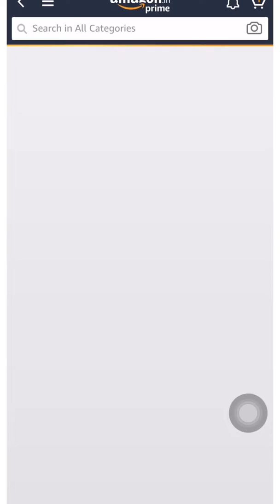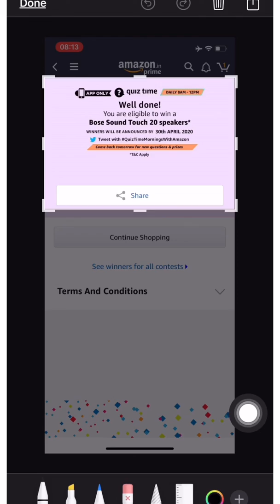आज जीतो Bose Speakers!! Amazon Quiz 7 April 2020 Answers Win – Bose Speakers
Amazon Quiz 7 April 2020 Answers Win – Bose Speakers

Amazon Quiz 7 April, Amazon Quiz 7th April, Amazon 7 April Quiz Answers, Amazon Quiz Answers 7 April 2020, Bose Sound Touch 20 Speakers Answers, Amazon 7 April Quiz, Amazon Quiz Answers Win, Bose Sound Touch 20 Speakers Amazon Quiz, Amazon Quiz Answers Win: – Hey Guys Today I Am Going To Share With You Amazon Quiz 7th April Answers Today For Winning Bose Sound Touch 20 Speakers. Amazon Quiz Always Gives A Chance To His App Users To Win Gifts Like Sony Home Theater, Seagate HDD, IPhone X, IPhone Xs & Many More.
This Amazon Daily Quiz Time Contest Is App Only & Amazon Quiz Question & Answer Start At 8 AM & Close At 12 PM. Guys We Will Provide Answers At Sharp 8.01 AM And It Is Fast Than Other Websites. We Also Provide Answers In Our Whatsapp Group & Telegram Group. If You Want To Amazon Quiz Answers Fast Then You Have To Like Our Facebook Page And Subscribe To Our Blog By Giving Your Email Id At The Right Sidebar In The Email Subscription Box.

Amazon Quiz 7 April 2020 – Bose Sound Touch 20 Speaker

 What Term Did PM Narendra Modi Use To Urge People Of India To Stay Indoors Amid The COVID-19 Situation On March 22nd?
Answers: Janata Curfew
Q2: Which City Is Scheduled To Be The Host Of The 2024 Summer Olympics?
Answers: Paris
Q3: SDMC Is A Disaster Management Agency Of Which Of The Following Organisations?
Answers: SAARC
Q4: More Than 900 Scripts Of Which Famous Lokanatya From Karnataka Were Digitized And Made Public Recently?
Answers: Yakshagana
Q5: ‘Friends, Voters, Countrymen’, ‘The Dream Of Rome’, ‘The Churchill Factor’ Are Books By The Prime Minister Of Which Country?
Answers: UK